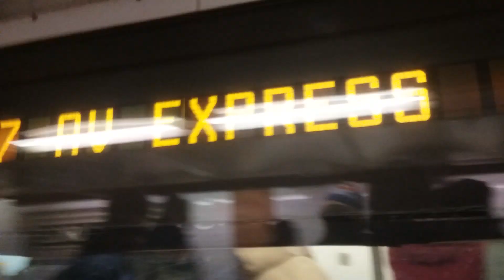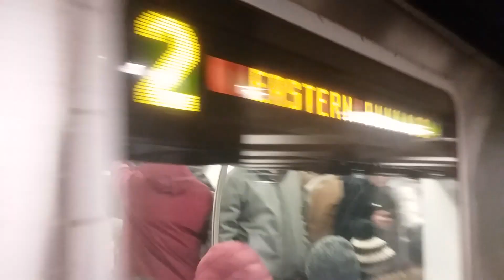MTA R142 (2) Train to Utica Av approaching 59 Street-Columbus Circle